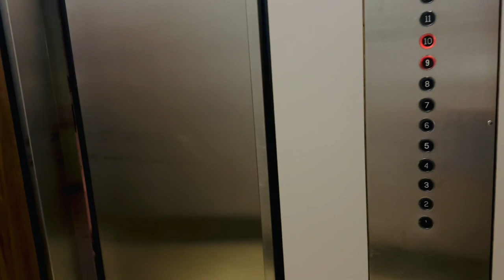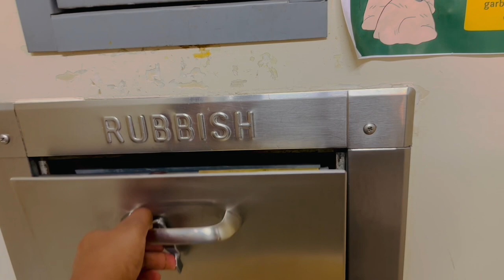University of Saskatchewan Residences ~ Shared apartment- Wollaston Hall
Shared 2 bedroom apartment in USASK residence consist of a shared kitchen, bathroom, store room and a living area. Each student will get separate bedrooms. Furniture will not be provided. But bed, fridge and stove are available.